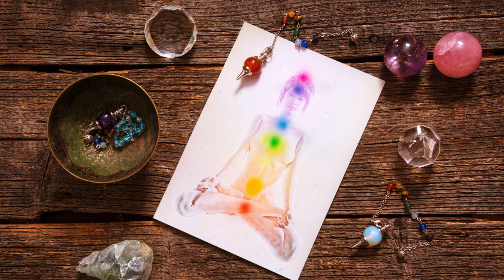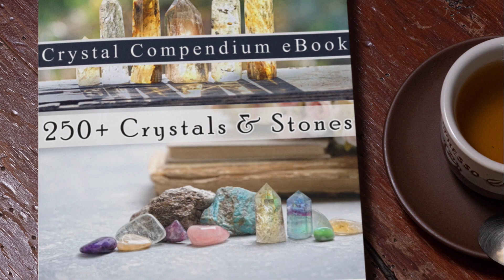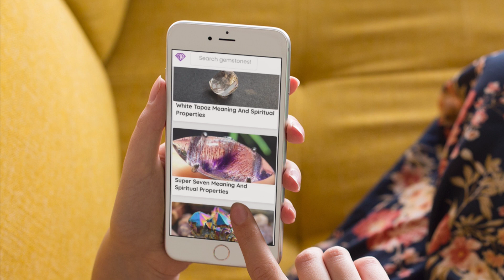What are the Chakra Crystals?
Chapters:

The Root Chakra, located at the base of the spine, is responsible for our physical identity and stability as well as keeping us grounded.

Bloodstone fights fear and insecurities to restore personal willpower, spiritual strength, and courage.

Tourmaline is among the most powerful grounding and protective stones available in modern day.

Red Jasper eliminates procrastination while channeling the earth’s powerful energies through the root chakra. It nurtures and transforms the auric field, allowing us to relinquish hold of that which no longer serves us.

The Sacral Chakra is the second energy center, located just below the navel. Its energies are responsible for creativity, sexuality, and the pleasure in many aspects of life.

Carnelian activates the sacral chakra to invoke passion, sexual stamina, and intimacy in relationships.

Tiger’s Eye activates, opens, and engages the sacral chakra (or second brain) and teaches us to trust our gut, quite literally.

Stilbite carries compassionate and soothing energies that promote a healthy balance between the heart and the brain. It uplifts vibrations to bring joy, love, and empathy.

The Solar Plexus Chakra, located between the heart and sacral chakras is responsible for feelings of vitality, self-esteem, and confidence. It’s located in the stomach area and is associated with the color yellow.

Citrine masters our creativity center and is responsible for our most powerful manifestation energies. It brings good luck and vital energies as bright as the sun itself.

Golden Topaz is directly related to the solar plexus chakra and thus activates our personal willpower, inner strength, and assists in the spiritual awakening process.

Amber (fossilized tree resin) holds as much natural energy as any other healing crystal. The ancient Greek word for Amber being elektron, meaning “sun” explains its attributes of vitality and the life force.

The Heart Chakra, located next to the physical heart, is responsible for all things concerning love, emotions, and the relationship we have with others as well as with ourselves.

Rose Quartz is the stone of universal love, instilling compassion, harmony, and comfort on all levels and in all types of relationships. I

Amazonite is a stone of peace, truth, and harmony, lending these attributes to the purpose of healing the heart chakra.

Rhodonite is the crystal of love and balance as it purifies, stimulates, and revitalizes the heart on both physical and emotional levels.

The Throat Chakra is the energy center responsible for communication, self-expression, and the way we relate to others.

Turquoise is most commonly known for its protection properties, but it also activates the throat chakra to assist in voicing our truth more effectively.

Blue Lace Agate is the gentle communicator, opening the throat chakra and soothing the mind to properly discern between which thoughts belong to us and which don’t.

Kyanite enhances intuition and helps us tap into the powers of mind so that we may find wisdom within ourselves.

The Third Eye Chakra, located in the middle of the forehead and between the eyebrows, is the energy center responsible for intuition, psychic wisdom, and the imagination.

Sodalite is the stone of insight and intuition. It enhances the mental state to help us overcome blockages and hindrances, promoting a better understanding of the self.

Lapis Lazuli strengthens and enhances communication between the mind, body, and spirit, instilling harmony throughout the being as a whole.

Azurite allows us to tap into our psychic abilities while enhancing intuition and insight. It promotes intellect and wisdom while releasing negativity from the body as a whole.

The Crown Chakra, located at the top of the head, is our energetic crown and is responsible for our mental capacity and spiritual awareness.

Moonstone is the crystal of new beginnings, supporting us as we embark on our quest for self-realization and transformation.

Amethyst is the stone of intuition and intellect. It instills mental clarity and helps us to tap into our natural psychic powers, promoting wisdom and spirituality.